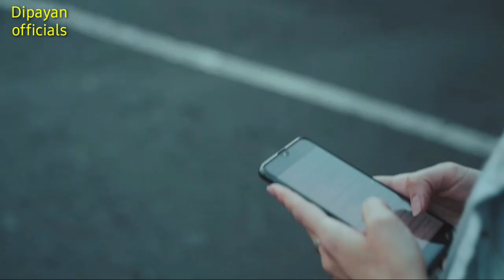upcoming music video update |kokborok new video 2022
kokborok song
kokborok video 2022
kokborok video 2022 new
kokborok video
reang song

kokborok

updated video

This video is only for entertainment purposes, Copyright Disclaimer under section 107 of copyright act 1976 allowance is made for fair use for such fair use is a use permitted by copyright statute that might otherwise be infringing.

hambai  jotono doll rok  💗💗🙏🙏💗💗